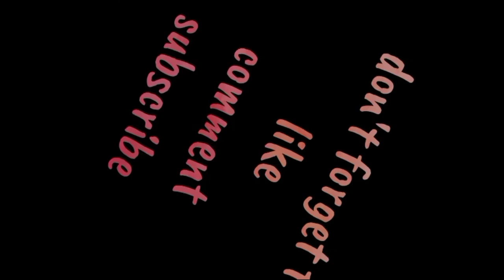FIRST BRACE ADJUSTMENT. MASAKIT BA?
Sa video ko nato ipapakita ko kung saan banda ang vs dental clinic. at ano ang dapat tandaan kpag nagpabrace.